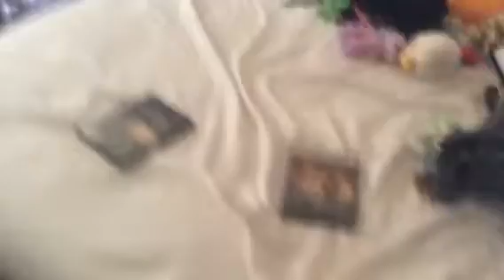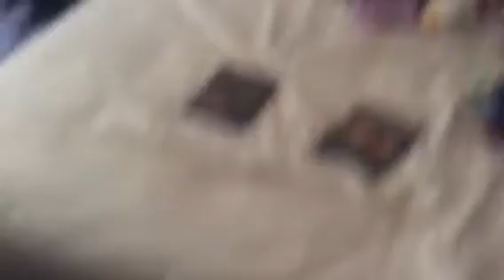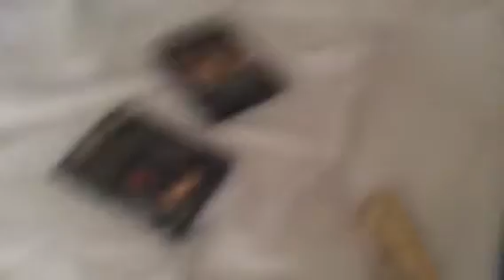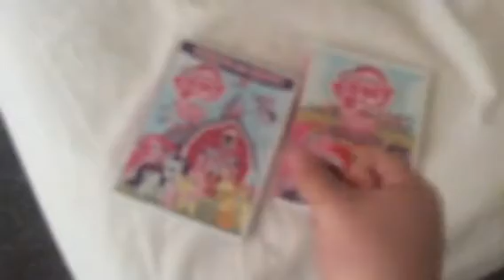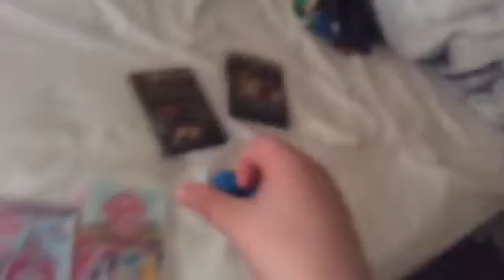Uba Smashes Owen's Noble Mattox DVD's and VHS/ Punishment Day and Grounded